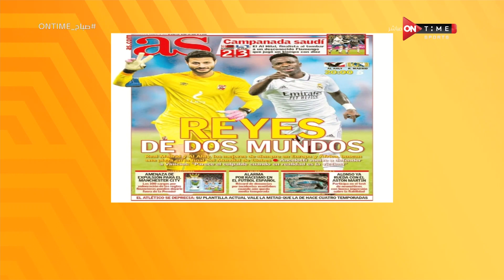صباح ONTime -تعليق مميز من"ميرهان عمرو"على المباراة المرتقبة بين الأهلى وريال مدريد